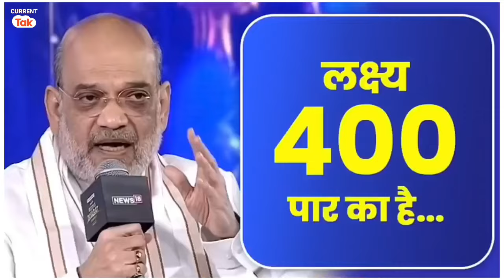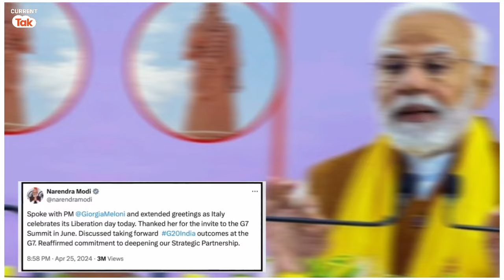अचानक Italy से आया pm Modi को न्योता - विरोधियों में मचा हड़कंप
अचानक Italy se आया pm Modi को न्योता, तीसरी बार PM बनते ही Meloni से मिलने जाएंगे !